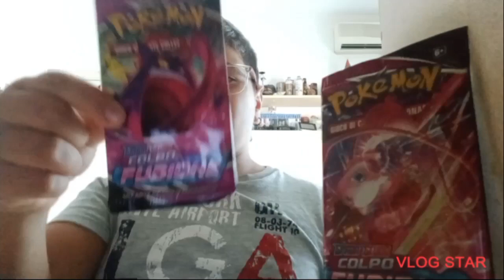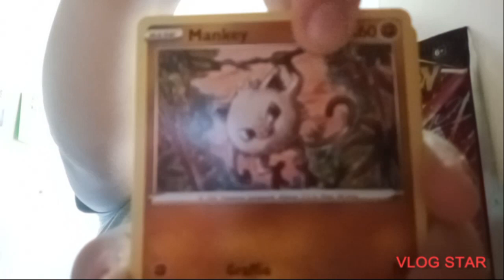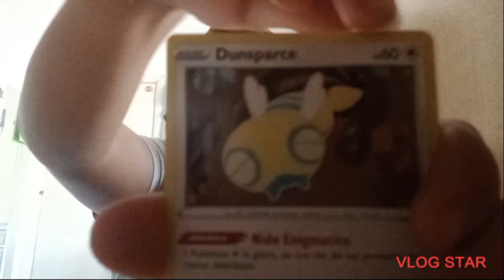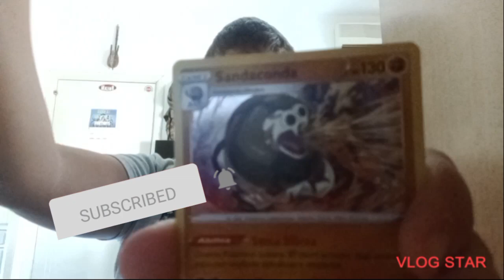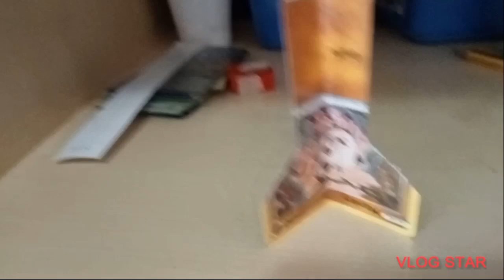apro due pacchetti di colpo fusione e uno di....